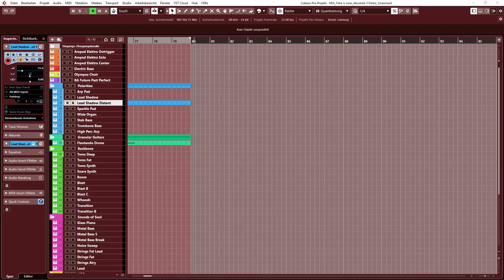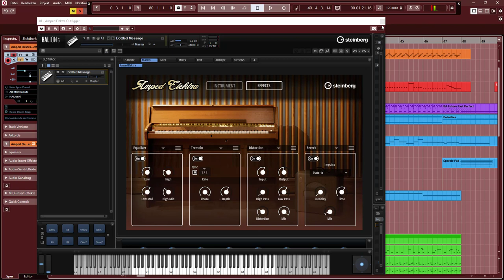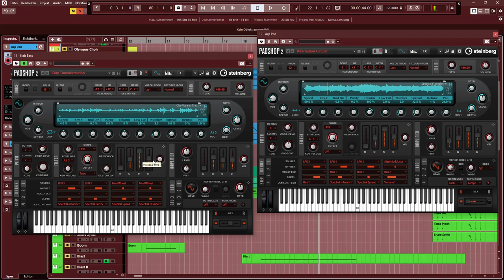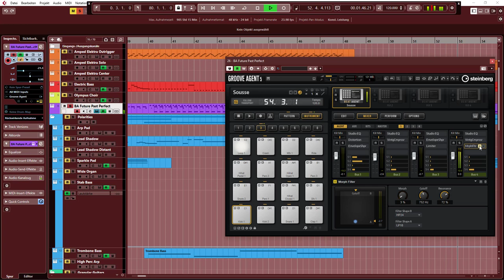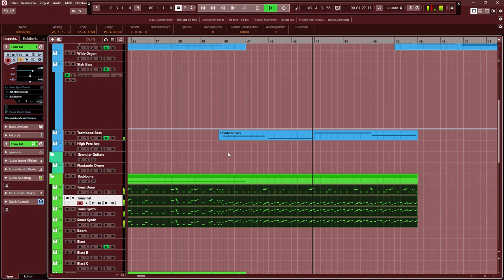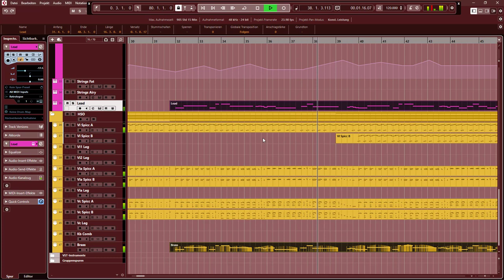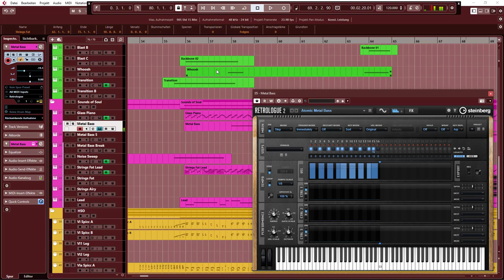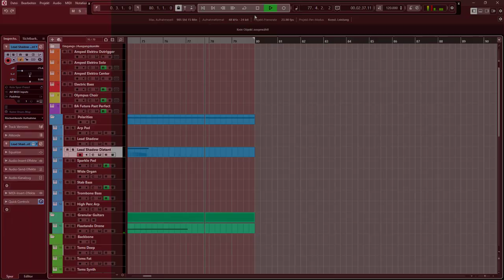Creating a Superhero Theme with a Retro Touch | Absolute 5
In this Absolute 5 demo, Martin Wiese of Aurora Musiklabor walks you through creating a superhero theme with the VST instruments and sounds of the new Absolute 5 sound instrument pack. Absolute 5 is the latest stunning Steinberg virtual instrument collection and includes the new Amped Elektra electric piano, Retrologue 2, Electric Bass, Olympus Choir Micro, drum resynthesizer Backbone Groove Agent 5 with the expansion Future Past Perfect, Padshop 2 with Polarities and Granular Guitars expansion, HALion, the HALion Symphonic Orchestra sounds and much more. With more than 130 GB of instruments and 7,500 inspiring presets, Absolute 5 will make you a superhero in the studio.